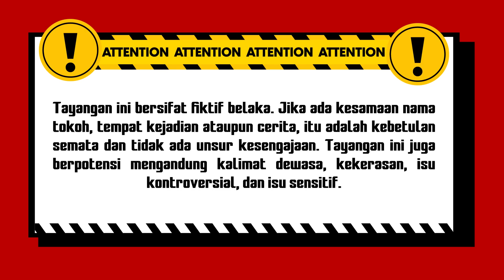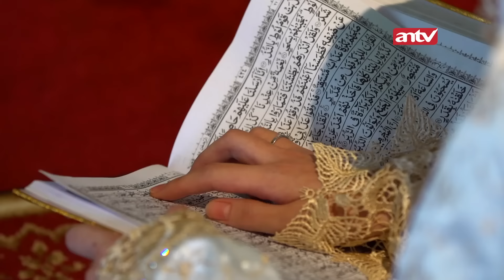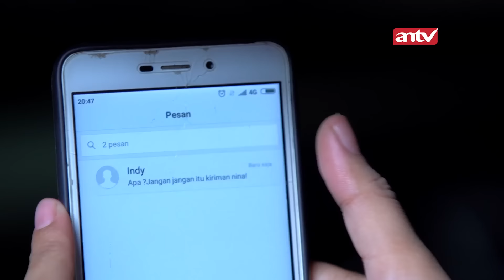Akibat Pasang Susuk, Wanita Ini Diterror Genderowo! I Karma The Series Malam Eps 01 FULL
Kisah dua orang wanita yang bekerja sebagai penari bernapa Nina dan Upi. Upi merasa iri dengan Nina karena bisa memikat hati orang, memiliki pacar yang ganteng dan juga mendapat saweran lebih banyak. Karena keirian Upi, ia nekat memasang susuk di tubuhnya demi menyaingi Nina. Pada akhirnya banyak malapetaka mendatangi Upi, ia menyesal telah memasang susuk dan karma pun terus mendatangi Upi.

000016
000015